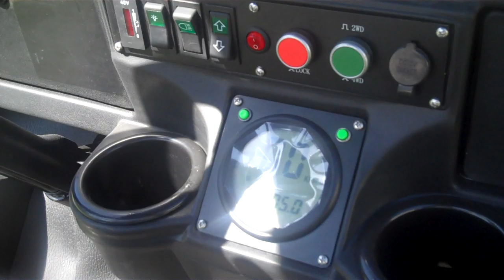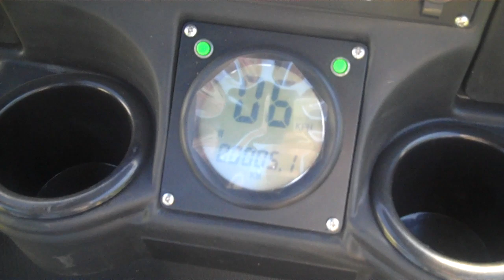NEW 4WD Golf Carts/Electric Vehicles - YellowTagAuctions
4WD Golf Cart/Electric Vehicle - Camo
Mossy Oak Breakup Cover Camo
4.4KW Kintetek Motor - 5.9HP Nominal/19HP Peak
SPE High Frequency 48V Onboard Charger, Model No CBHF2-D
(6) Discover 8V Batteries (48V System)
12V Power Converter
4-Wheel Hydraulic Disc Breaks
3 Mirrors - Rear Basket - Turn Signals - Lights - Horn
Approx. 1,600 lb Curb Weight